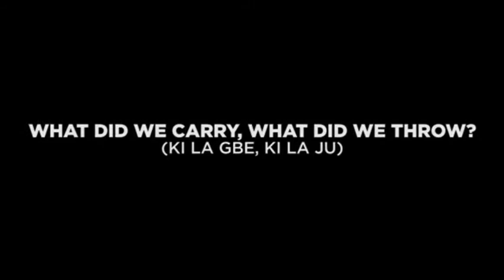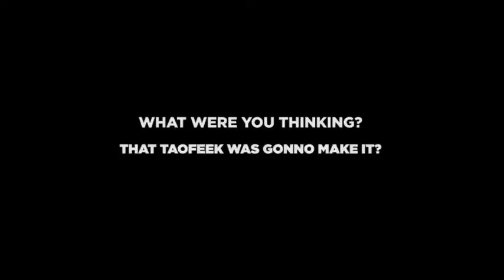Best of Twyse Comedy compilation....2020 ...new. naija comic react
TWYSE COMEDY COMPILATION 2020.

This video is no way mine. all copyright reserve tywse ereme.